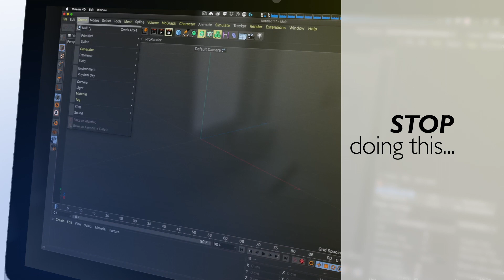SideshowFX Cinema 4D Shortcut Icons Stream Deck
Want to speed up your workflow in Cinema 4D? This set of icons when used with a Stream Deck device or Touch Portal software puts 1800 commands, tools and shortcuts at your fingertips. (Version R21 and earlier)

Included are 2 Stream Deck profiles to get you up and running fast. One built for the standard Stream Deck and one for the Stream Deck XL.

for more info and other titles.